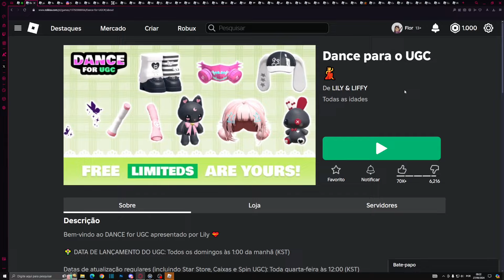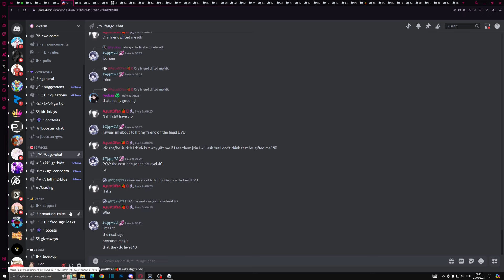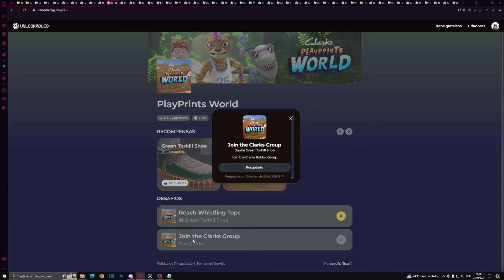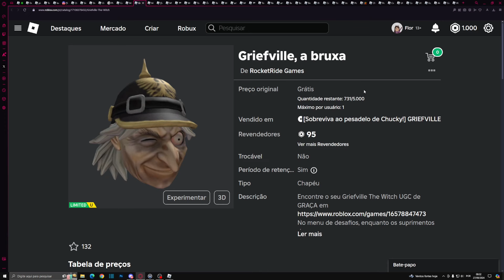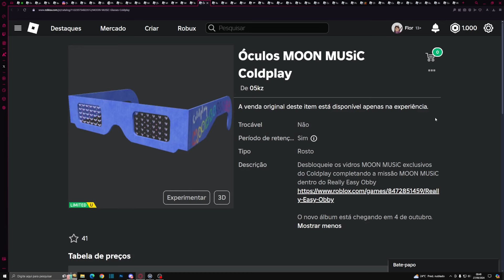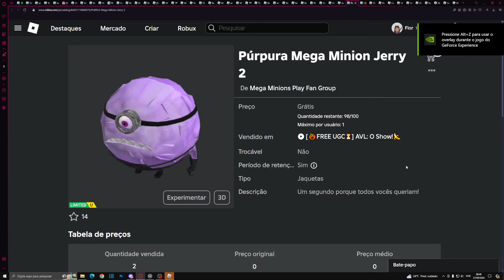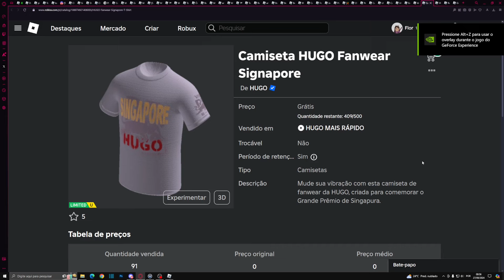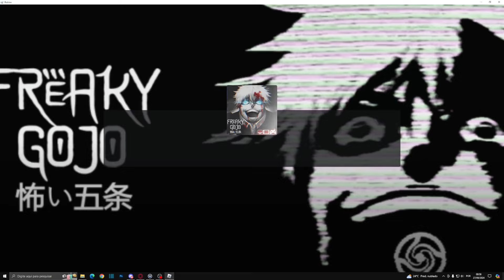4 NOVOS CABELOS GRÁTIS NO ROBLOX! COMO PEGAR 24 ITENS GRÁTIS NO ROBLOX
*୨・┈・୨ 🌸 ᗢ🌸୧・┈・୧

︵︵︵︵ ୨ 💘 ୧︵︵︵︵